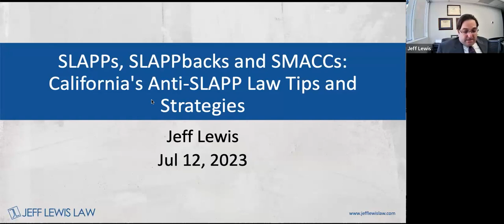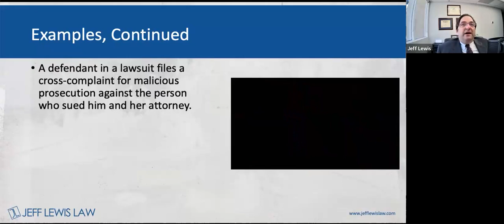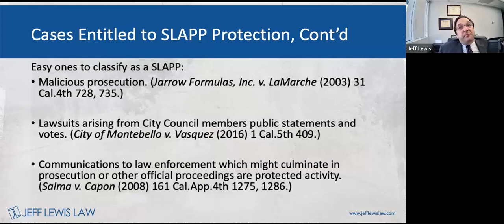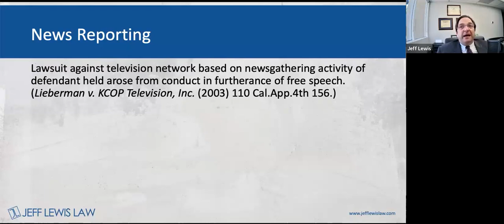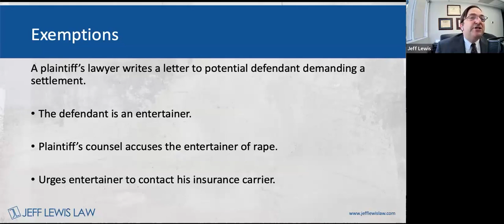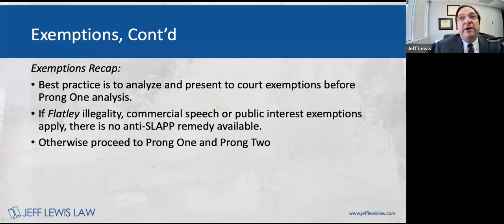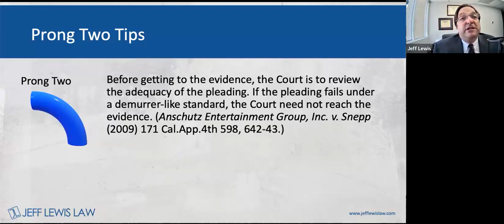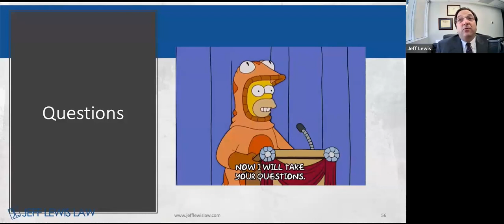SLAPPs, SLAPPbacks, and SMACCs: California’s Anti-SLAPP Law Tips and Strategies!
Are you interested in understanding California’s Anti-SLAPP (Strategic Lawsuit Against Public Participation) law? Look no further!

California’s Anti-SLAPP law is a powerful legal tool designed to protect individuals and organizations from frivolous lawsuits that aim to stifle free speech, public participation, or the right to petition. Whether you are an attorney, journalist, blogger, activist, or someone who wants to understand their rights in the digital age, this webinar is tailored to provide you with the knowledge and skills to effectively handle SLAPP lawsuits and defend against them.

*Best practices for drafting a winning anti-SLAPP motion.

*Avoiding filing a SMACC: A Strategic Motion Against Credible Claims (i.e. a frivolous anti-SLAPP motion resulting in sanctions).

*Navigating the anti-SLAPP exemptions for commercial speech and illegal conduct.

*Latest developments in cases construing the anti-SLAPP law.

ESSENTIAL READING
Typography for Lawyers by Matthew Butterick
Liar in a Crowded Theater by Jeff Kosseff
Elegant Writing

TECH I USE IN MY LAW PRACTICE:
Open Ear headphones for productivity. Take calls, listen to podcasts and still hear the world around you
Apple Airpod Max for noise cancellation and great sound
Vari's Standup Desk

Jeff Lewis Law represents clients in civil litigation and appellate matters in courts throughout California.